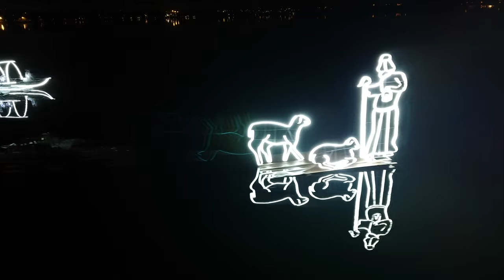NON CI CREDERAI MA L' HA FATTO LO ZINO MINI PRO PAZZESCO IN NIGHT MODE PRESEPE SUL LAGO DI PUSIANO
ZINO MINI PRO

Link Utili

         ❖❖❖❖❖❖❖❖❖❖❖❖❖❖Contatti❖❖❖❖❖❖❖❖❖❖❖❖❖❖❖